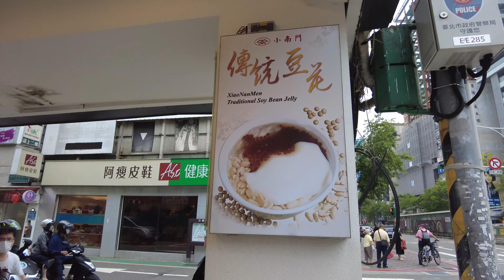24 May 2023 Travel to Taipei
Travel fro Hualien to Taipei on a Taiwan Rail service.